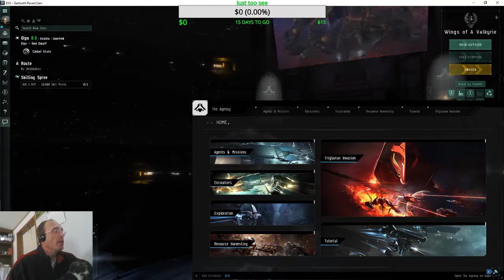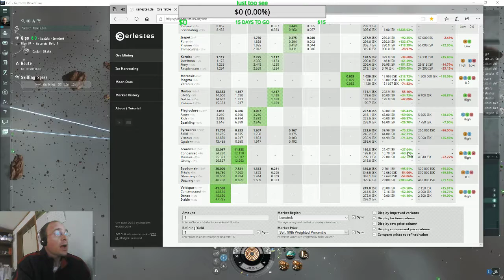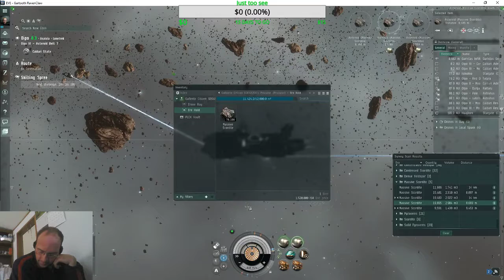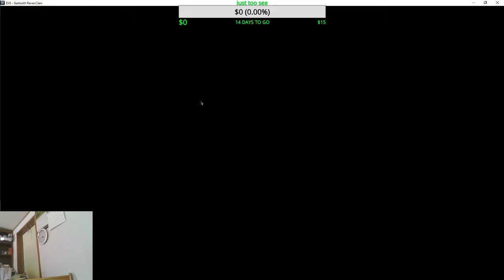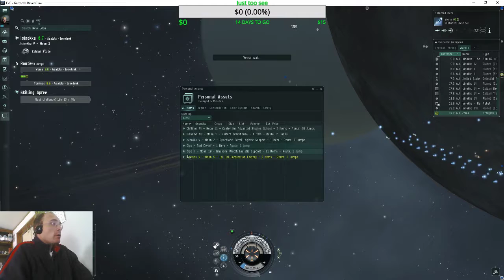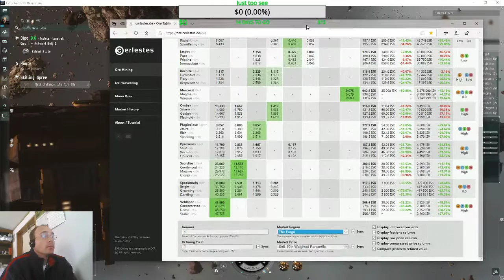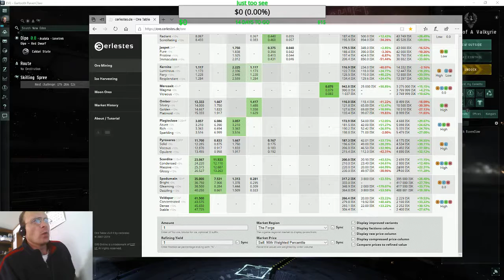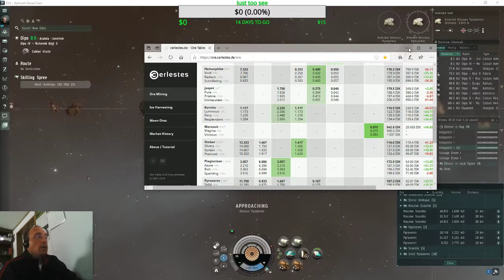Eve Online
4 hour stream, just me mining and getting blown up on a return trip too Jita, I managed to make 15m not my best but it was a good profit for what I mined...more to come twitch stream!